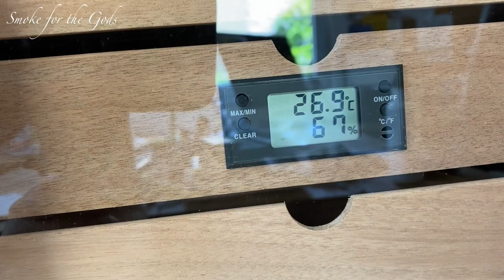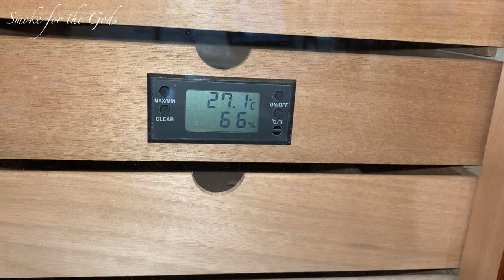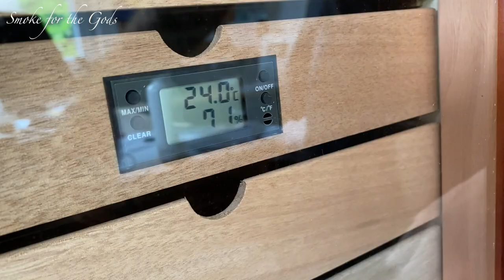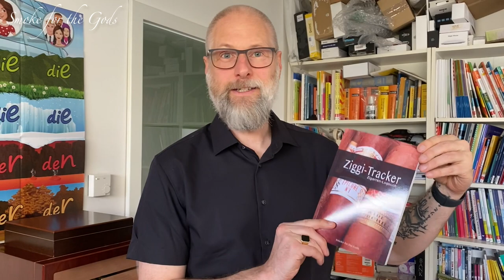Germanus Humidor Update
Bitte sieh dir auch meine Zigarren-Tagebücher an:

"Keine vergessen":

"Vergiss mein nicht!":

Nach sechs Monaten berichte ich über meiner Erfahrungen mit dem Germanus Humidor. Unterm Strich bin ich sehr zufrieden! Das Schloss ist allerdings ein deutlicher Makel, es macht einen sehr billigen und unsoliden Eindruck.